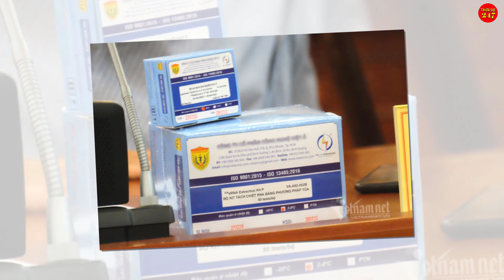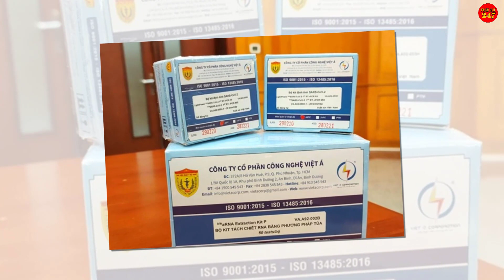Tin tức nhanh và chính xác ngày 28/08|Tin nóng Việt Nam Mới Nhất Hôm Nay/thoisu247